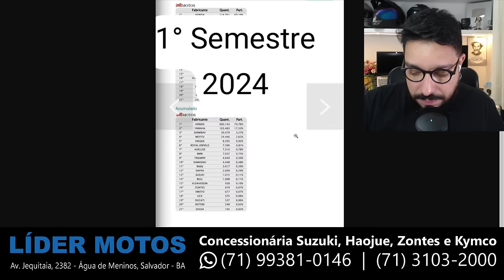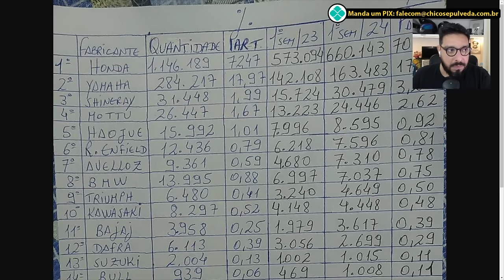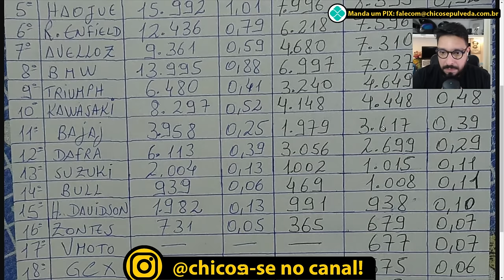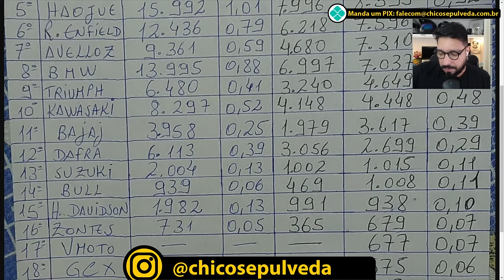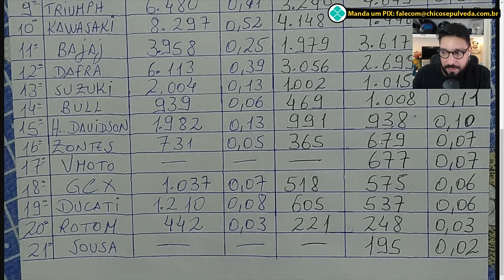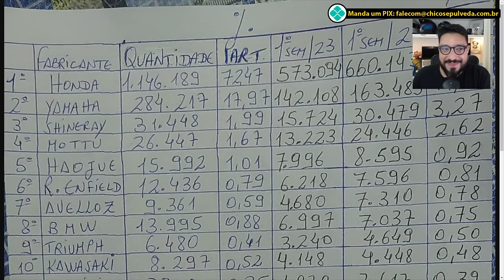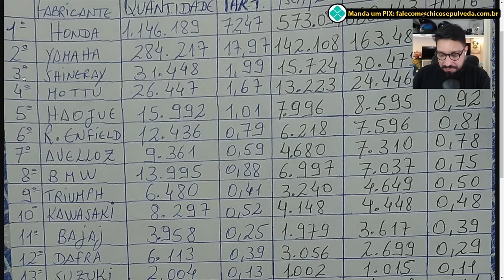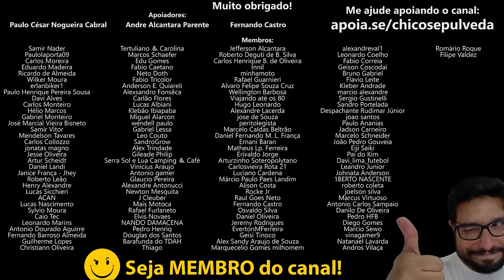Ranking das montadoras - Qual avançou e qual perdeu no primeiro semestre